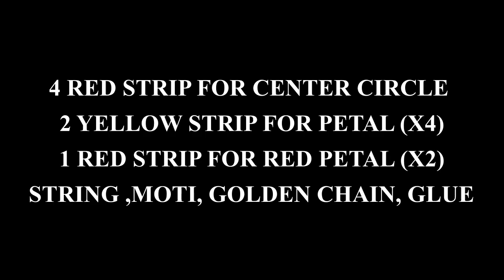Easy Rakhi Making for your dear ones in Lockdown Period